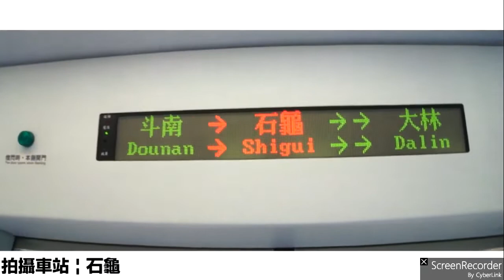【雲林縣末小溪邊，工廠省道立田間】石龜車站列車記錄(等級:招呼站)車站列車記錄 EP.36